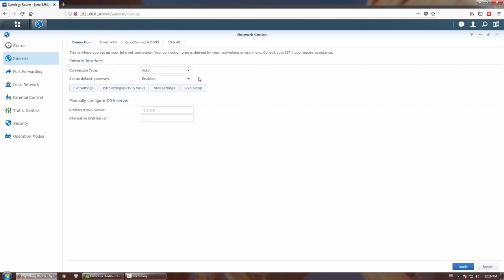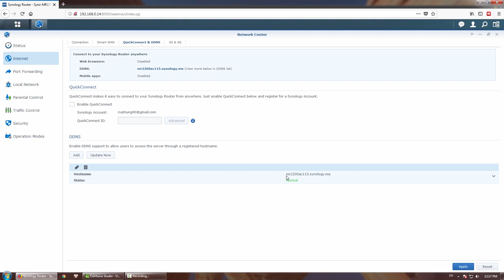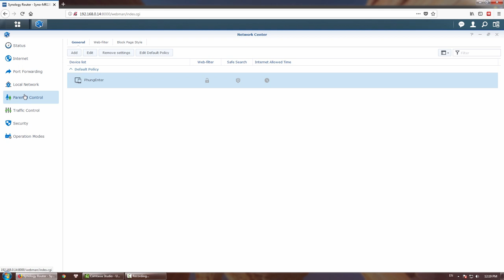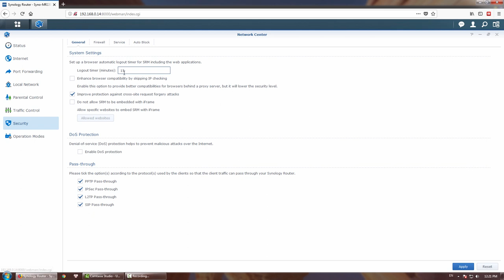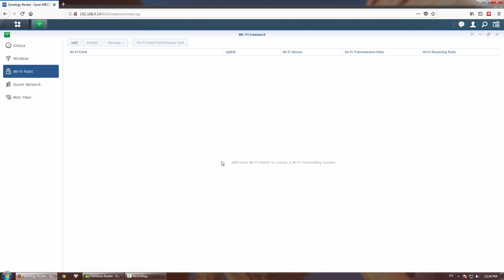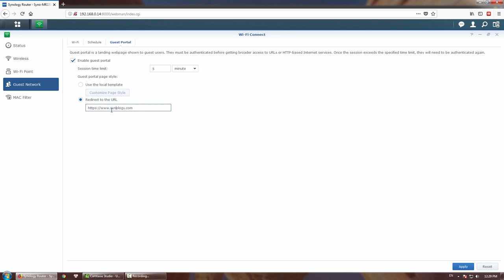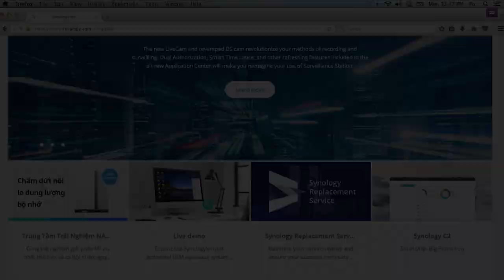Giải Pháp Mở Rộng Wifi Synology MR2200ac Mesh Router | Mstar Corp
Cùng với sự ra mắt RT2600ac Synology cũng có kế hoạch phát triển mesh router MR2200ac.

Tương tự với dòng sản phẩm của các nhà sản xuất hàng đầu trên Thế Giới, MR2200ac sử dụng Qualcomm IPQ4019 SoC với tích hợp băng tần kép Wi-Fi.

 Với khe PCIe bổ sung cho phép Synology thêm một đài 5 GHz thứ hai, biến MR2200ac thành một bộ định tuyến ba băng tần. Giống như Netgear Orbi, MR2200ac có kế hoạch sử dụng sóng 5 GHz thứ hai cho các mục đích sửa chữa.

Synology đã xây dựng trên các tính năng dựa trên công nghệ Wi-Fi SON của Qualcomm để cho phép MR2200ac kết nối với RT2600ac (cũng dựa trên Qualcomm).

Tuy nhiên, RT1900ac sẽ không tương thích cho các mục đích mesh network. Synology đang có kế hoạch bổ sung các tính năng bảo mật như parental control, threat prevention(chống virus / phần mềm độc hại, vv ..) để làm cho router của họ nổi bật trong thị trường.
🏤 MSTAR CORP
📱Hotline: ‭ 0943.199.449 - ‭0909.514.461